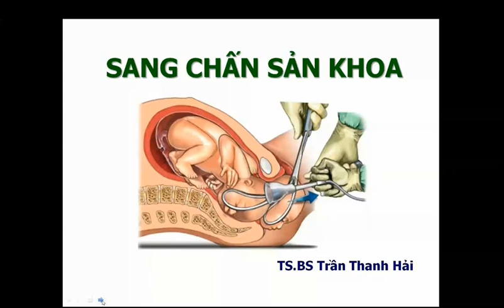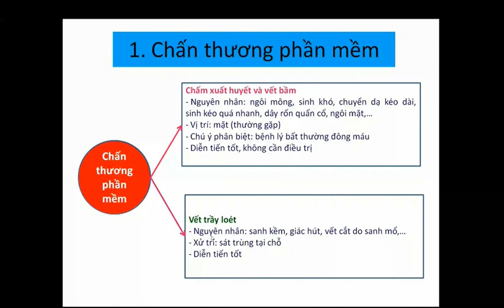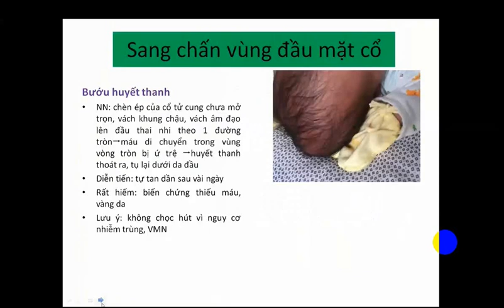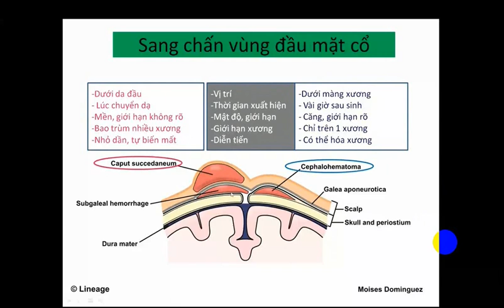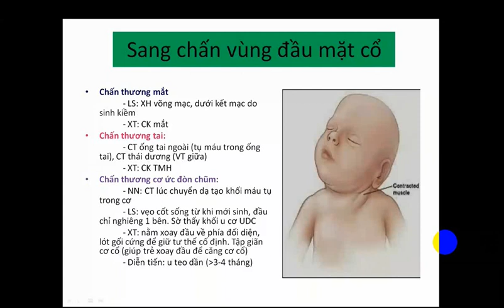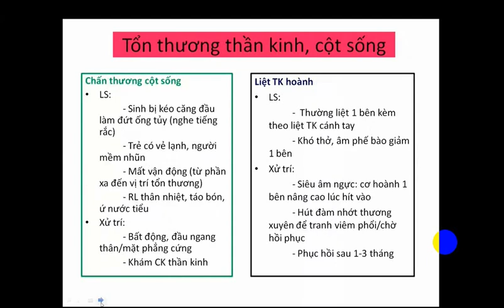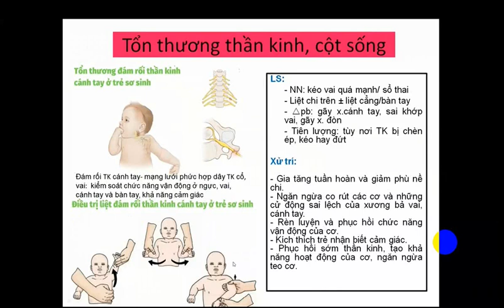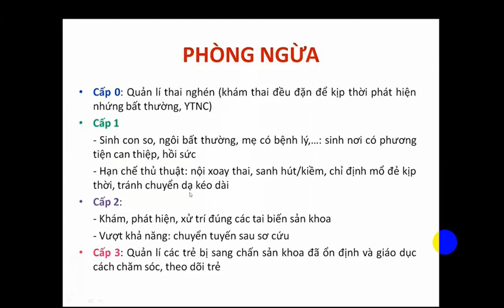Sang chấn sản khoa - Nhi 2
Thầy Hải